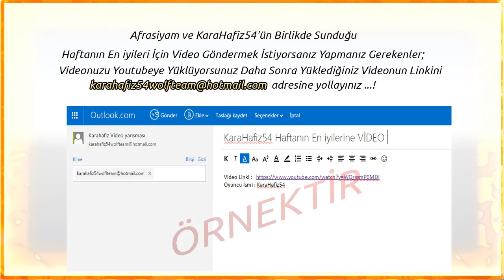Wolfteam - Haftanın En İyileri #11 - KaraHafiz54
Afrasiyam ve KaraHafiz54'ün birlikte sunduğu Haftanın en iyi ve en acımasız vuruş arenasına hoşgeldiniz . Haftanın En İyileri #11

İzlemeden Geçmeyin ;

Etkinliklerden ve videolardan anında haberdar olmak için takip edin;

Wolfteam ilk 5'e nasıl video atılır ?

Videoyu atarken çarınızın isminide atmayı unutmayın lütfen ... Videonuz güncel olması gerekiyor ve kalitesi güzel olsun .. Değerlendirmeleri buna göre ayarlıyoruz .

Wolfteam montage nasıl yapılır?

Wolfteam montage videoları çektikden sonra bir kaç program yardımıyla yapılıyor bu programlardan bazıları ise ; Sonyvegas , AfterEfect vb. programlardır . Bu programları indirerek sizlerde rahatlıkla montagelerinizi yapabilirsiniz. İlk başlarda zor gelebilir ama youtube'de bu programların kısa öz eğitimleri yer almaktadır.Şimdiden kolay gelsin başarılar .

Destek olmak için videoları "beğen" ve motive edici bir "yorum bırak" duyarlılığını gösterdiğin için teşekkür ederim.

wolfteam takla show,
wolfteam ateş,
wolfteam ateş takla show,
wolfteam gameplay,
oyun wolfteam sesli oynayış,
wolfteam oyun sesli,
karahafiz54,
afrasiyam,
zakirabiniz,
5yıldız,
wolfteam,
klan savasları,
metehd,
afrasiyam,
karahafiz54,
wolfteam,
wolfteam montage 2016,
wolfteam montage yapma,
wolfteam ilk 10 a nasıl video atılır,
wolfteam ilk 10 vuruş,
wolfteam ilk 10,
wolfteam ilk 10 vuruşu
wolfteam klan ws,